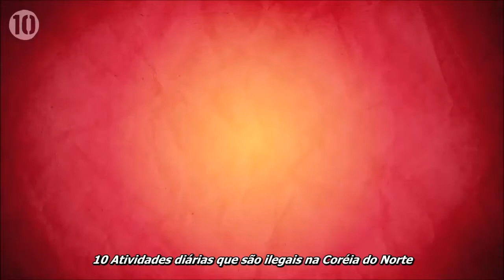10 Atividades de Todo Dia que São Ilegais na Coréia do Norte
If your next vacation is to North Korea then you might want to cross these activities off your itinerary...driving, drinking, and making phone calls are just a few of the things that can land you in prison if you perform them in the DPRK.

Se sua próxima viagem de férias é para Coréia do Norte, então você pode tirar essas atividades do seu itinerário:  dirigir, beber, e fazer ligações. Essas são algumas atividades que podem te levar para a prisão.